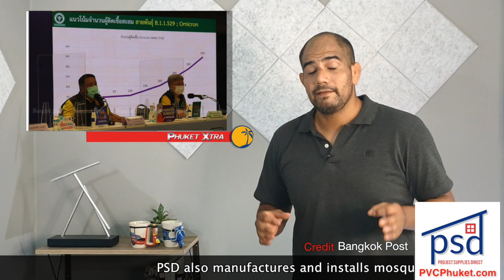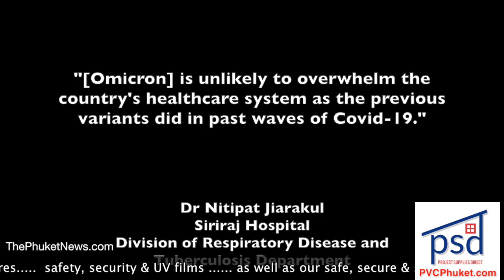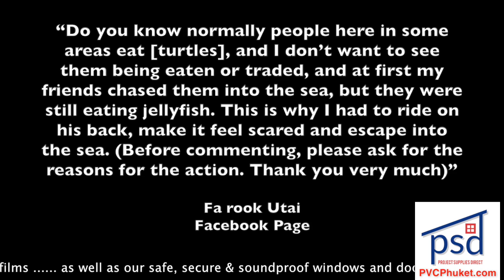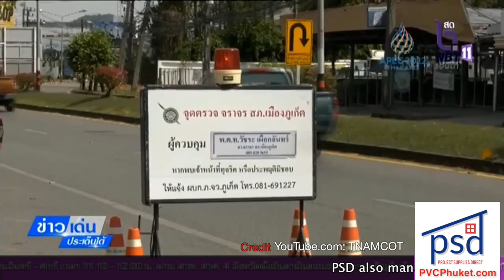Thai health officials outline best/worst-case COVID scenarios, Turtle joy ride || Thailand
Health form for Phuket arrivals |:| Thailand officials outline worst-case scenario |:| Turtle joyriding at Bang Tao Beach |:| Phuket readies for 7 Days of Danger |:| Phuket remembers tsunami victims

MORE: Phuket arrivals must now complete health form before leaving plane
MORE: Health officials outline likely scenarios as Omicron spreads
MORE: Fact Check-Omicron does not have a 100% survival rate, as posts online claim

2- Phuket arrivals must now complete health form before leaving plane

5- Phuket remembers tsunami victims with ‘Soul of the Sea’ memorial service